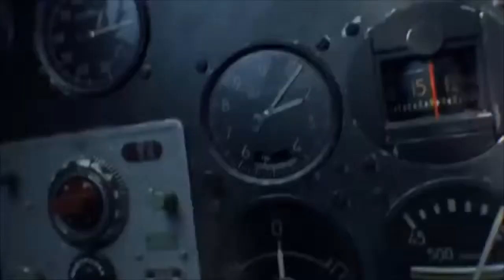World Of Warships & War Thunder (song : Fight The Night By One OK Rock)